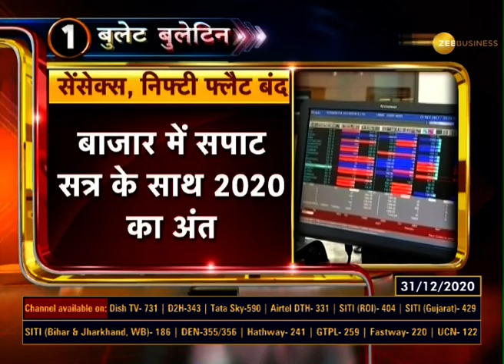Business Top 10: जानिए कैसा रहा आज Share Market का हाल | Share Market News | Business News Today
In this segment of Business Top 10, know every big story about business & share market

बिजनेस टॉप 10 के इस सेगमेंट में जानिए, बिजनेस और शेयर मार्केट से जुड़ी हर बड़ी खबर.